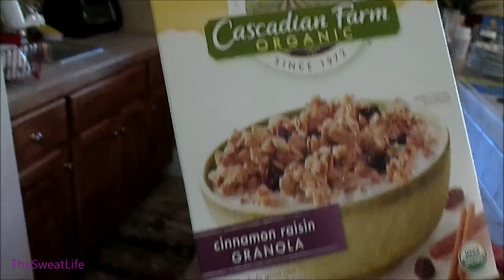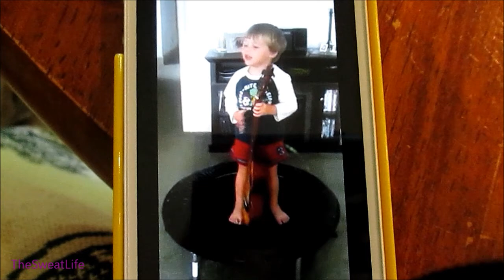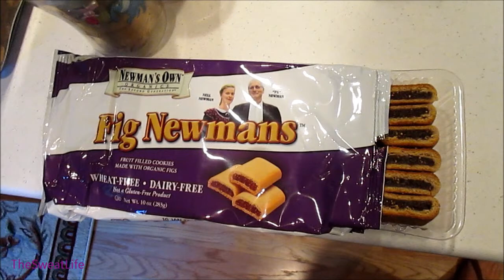The Sweat Life #30 The Dirty Thirty!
Hope you have a beautiful day!!! xo, Les & Marsh